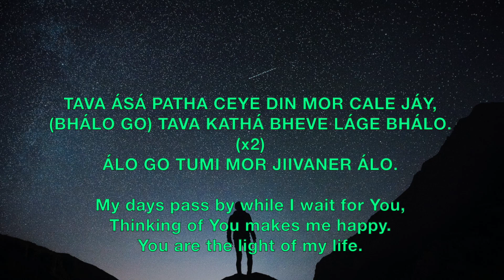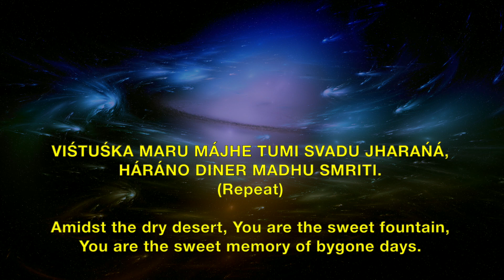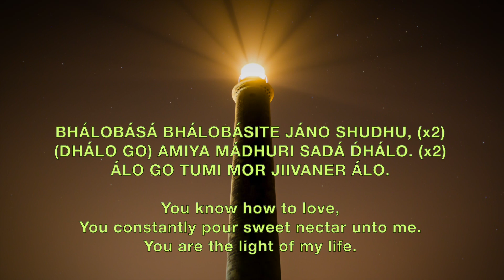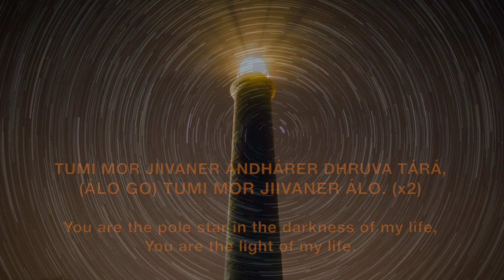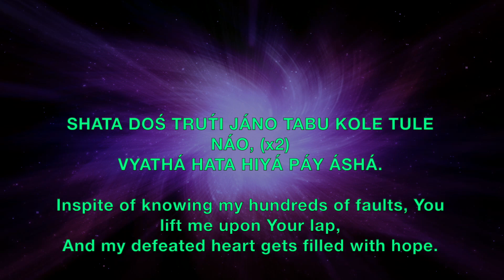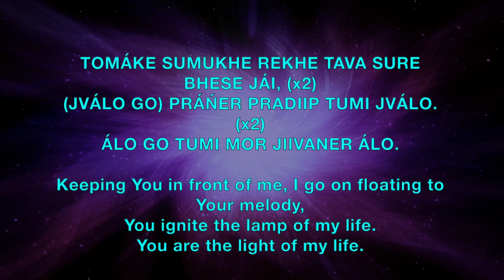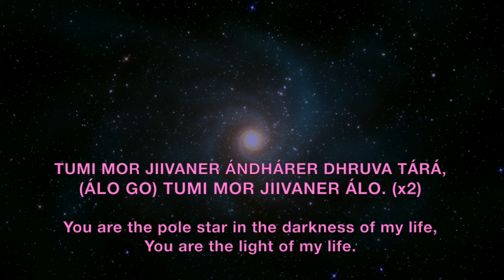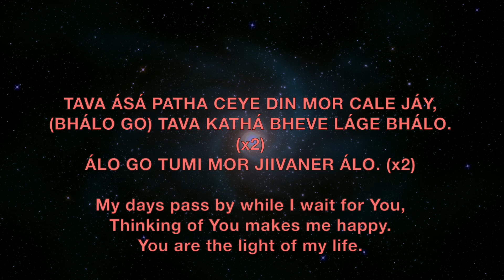Tumi Mor Jiivaner - Prabhat Sangeet song #680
Tumi Mor Jiivaner - Prabhat Sangeet song #680 is one of the 5018 songs composed and set to tunes by Prabhat Ranjan Sarkar, aka Shrii Shrii Anandamurtiji (baba), in this Prabhat Sangeet, the devotee is calling the Lord the pole star.